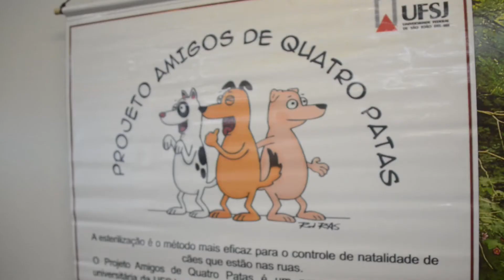VI Workshop Amigos de 4 Patas - TV UFSJ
Esta semana aconteceu o VI Workshop do projeto Amigos de 4 patas e a gente foi lá conferir. Olha só o que rolou:

Reportagem: Dyonara Monartes
Imagens: Jederson Rosa
Edição: Suellen Jacques